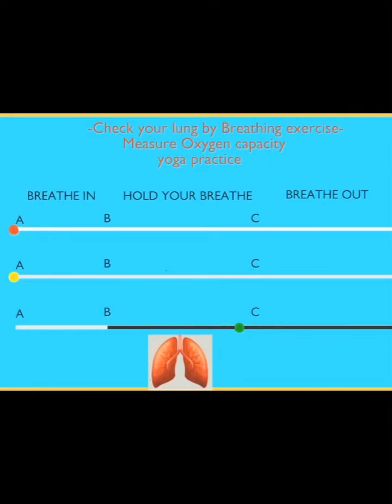HEALTHY LUNG TEST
JUST TRY THIS HEALTHY LUNG TEST.UNDERSTAND YOUR LUNG CAPACITY.IMPROVE AND MAINTAIN.STAY HEALTHY!!!